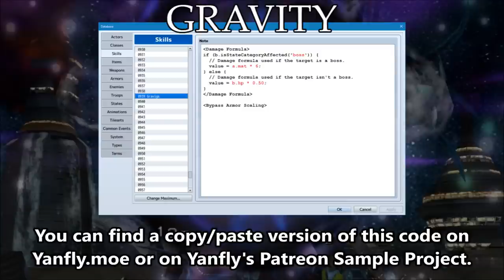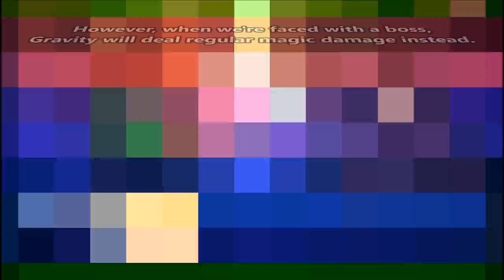Tips & Tricks - Gravity (Final Fantasy) - RPG Maker MV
Gravity is a recurring spell in the Final Fantasy series. It's got the unique effect of reducing a percentage of the target's current HP. However, what happens if the target is a boss? We'll make the skill damage affect bosses differently in that they use a regular damage formula instead! Here's how we can reproduce this effect in RPG Maker MV!